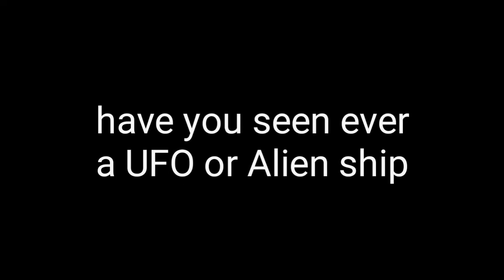Ufo appear in the sky of UAE | alien ship compilation | ufo attack alien sighted | 2020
People Communicate With Stranger Alien Figures On Board UFO | Records show thousands of UFO sightings in USA